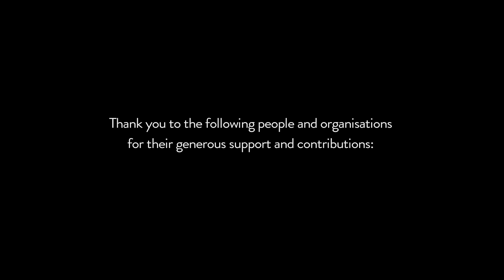Rainbow Serpent's Cave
This film was created by the Australian Research Institute for Environment and Sustainability (ARIES) at Macquarie University as part of the Our Place project.